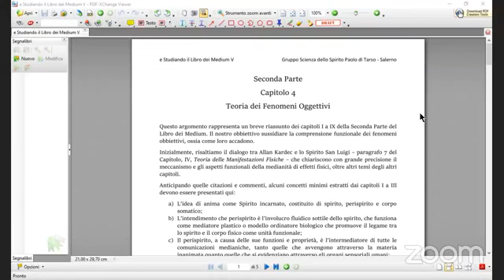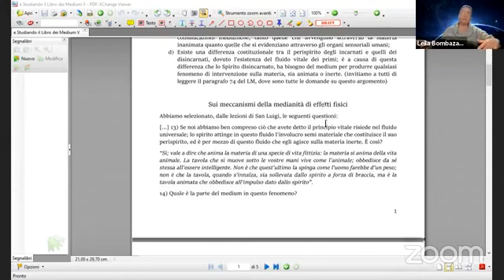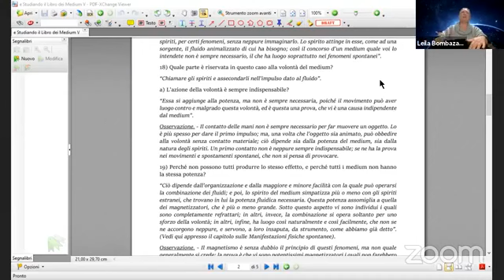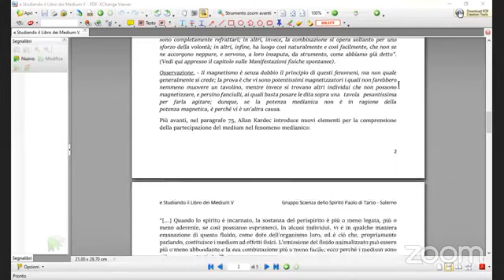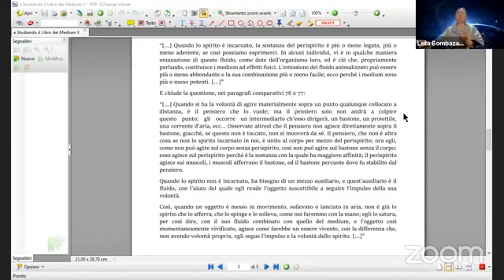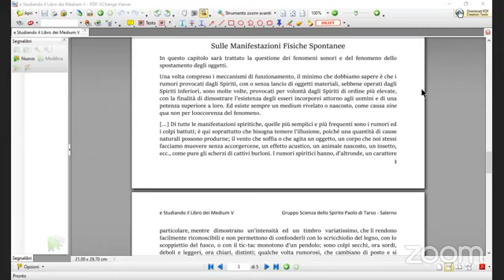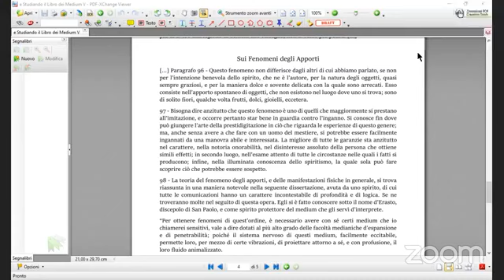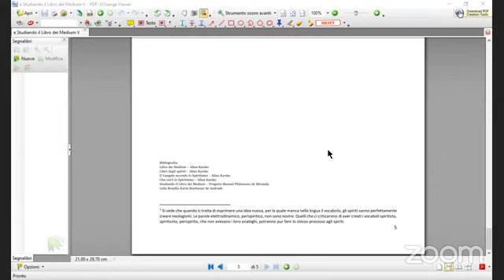Riunione Del Gruppo Paolo Di Tarso Del Giovedì 15/04/21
Lezione del giovedì sera in collegamento Zoom con il gruppo Spiritista Paolo di Tarso di Salerno. Dove continueremo a leggere e a studiare le domande del libro degli Spiriti alternate al libro dei Medium.
A cura di Leila Bombazar de Andrade.
Diretta 15 aprile 2021.

Clicca sul link qui di seguito e verrai inserito nel gruppo NON DI CHAT, ma solo di ricezione dei promemoria.